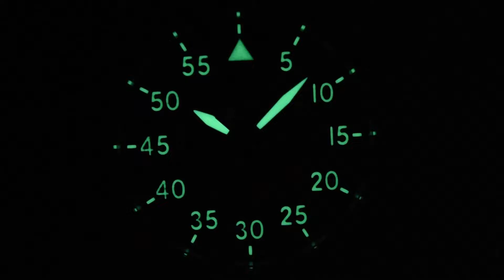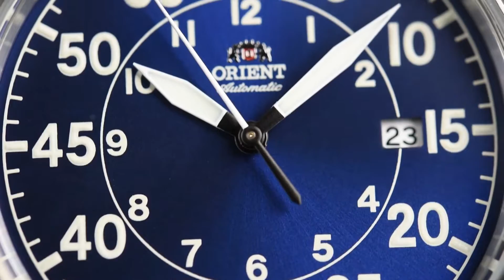Orient RA-AC0H01L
SeriousWatches is an authorised Orient dealer and you can view this watch for sale on our site:

The Orient RA-AC0H01L shows that Orient is well capable of many styles, including this beautiful aviator style. This watch is very easy to read due to the classic, clear pilot style. It has a healthy supply of lume to supply good legibility in the dark and it is water resistant to 100m. This all makes it to be a versatile watch that is well suited for anyone (even those without a pilot license!).

Of course you will find a reliable mechanical (automatic), Made in Japan, Orient Cal. F6722 movement under the hood.